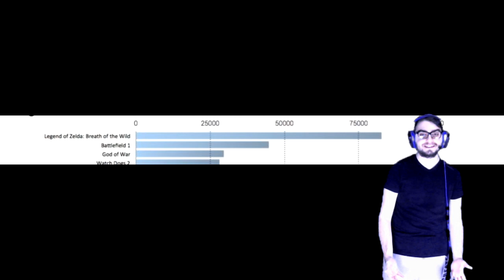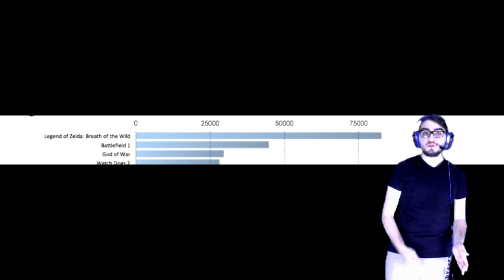Oyun tanıtımı | Zelda Breath of the Wild | Neler Biliyoruz ?